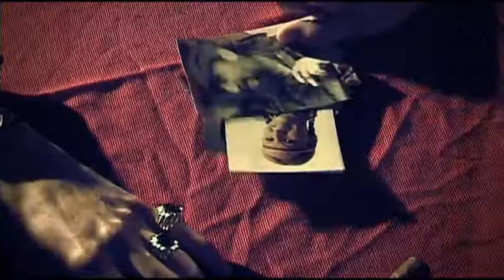Kubos partizanai 2010 02 05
video by oropagalves